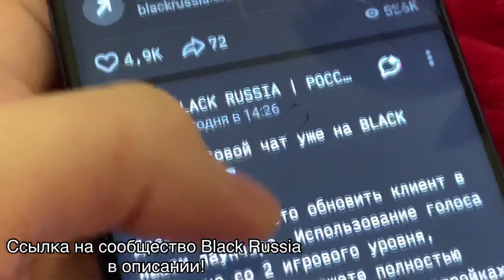РАЗБИЛ ТЕЛЕФОН ИЗ-ЗА FORTNITE MOBILE | ПЕРЕХОЖУ В ДРУГУЮ ИГРУ на АНДРОИД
Разбил телефон из-за Фортнайт на андроид

ТЕПЕРЬ ПОМИМО ФОРТНАЙТ НА КАНАЛЕ ТАК ЖЕ БУДУТ ВИДЕО ПО ПРОЕКТУ
GTA SAMP BLACK RUSSIA

НАШ ДИСКОРД СЕРВЕР:
Уже скоро!

Fortnite Mobile
Матевкар
MATTEWKAR
60 fps в фортнайт мобайл
Турниры фортнайт
Fncs fortnite
Fortnite tournaments
Freefortnite
Fortnite app store
Fortnite Apple
Фортнайт заблокировали
Apple удалили фортнайт
60 фпс в фортнайт Мобайл на андроид
60 фпс в фортнайт на андроид
Among us
Фортнайт ностальгия
Старый Фортнайт
Фортнайт 1 глава
Old Fortnite